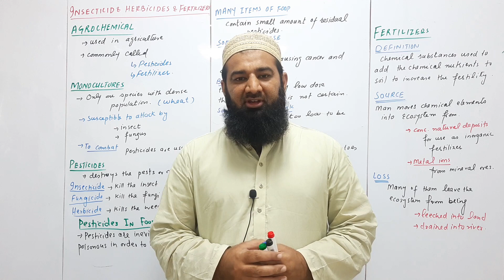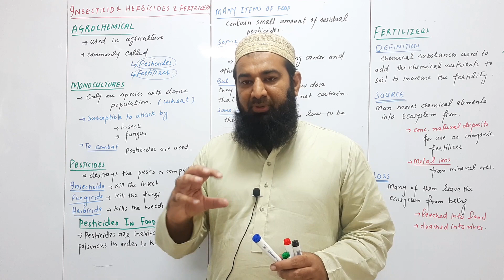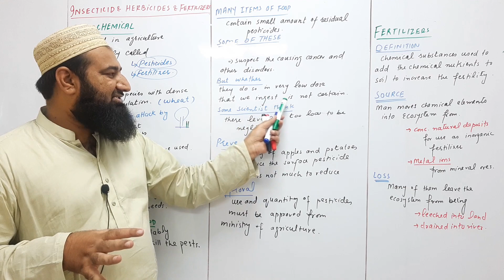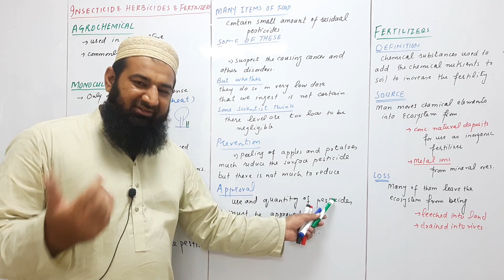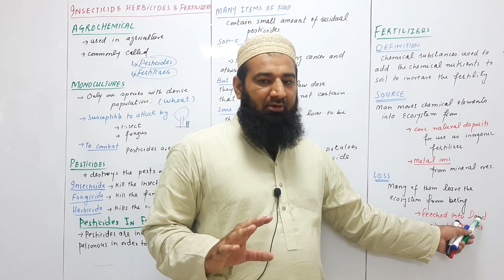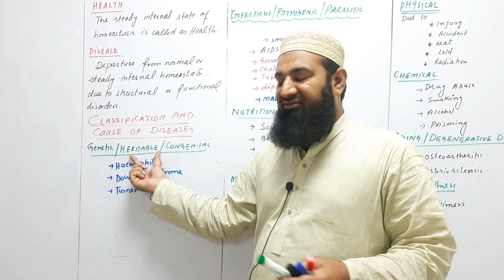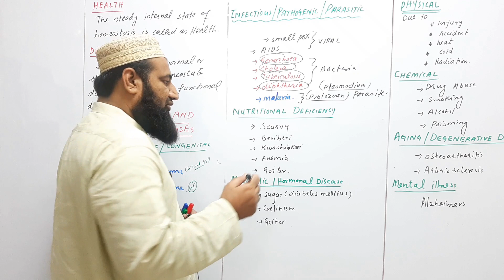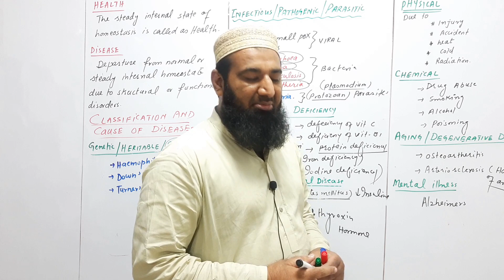Biology 12 class Chapter 27 Lecture 11 Effluents, pesticides, Health disease Man and His environment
FScbiology 12classbiology 2ndyearbiology chapter27 chaptermanandhisenvironment What are renewable resource? What is composition of air? What is composition of soil? what is importance of soil?
What is wild life?  What is hydroelectric power? What is tidal power? What is nuclear power? What is geothermal energy? What is ocean thermal gradient? What is solid waste management? Modification of environment. Population pressure and Population explosion, reason of population explosion, consequences of population explosion,  Deforestation and afforestation? What is deforestation? What is reforestation? Differentiate deforestation and reforestation? What is acid rain? Water pollution
 What is eutrophication effluents, pesticides , health and diseases
In this lecture we will discuss renewable resources from chapter 27 Man and his environment from second year biology 12 class of fsc punjab text book.